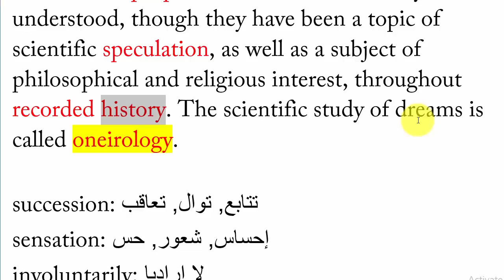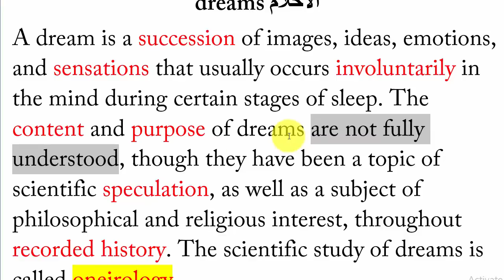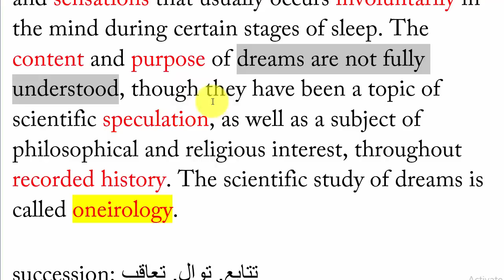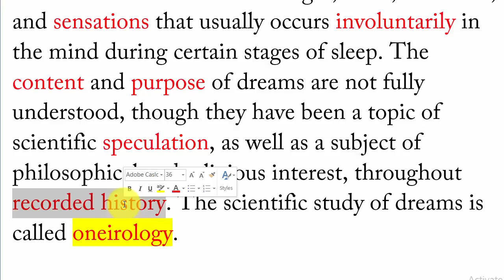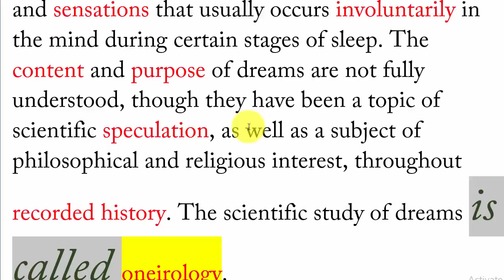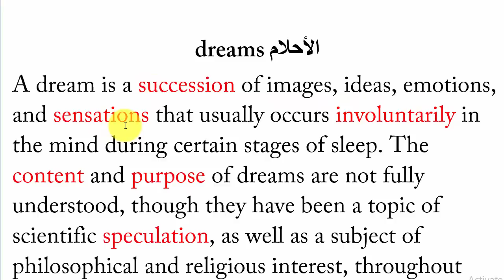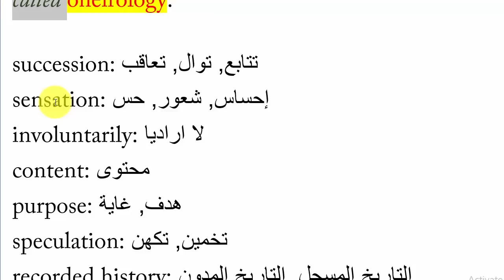تعليم الانجليزية موضوع عن الأحلام DREAMS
موضوع الدرس